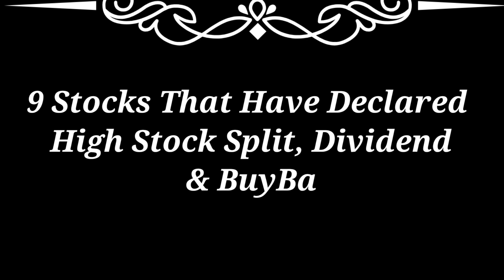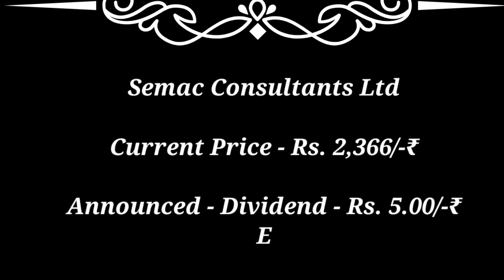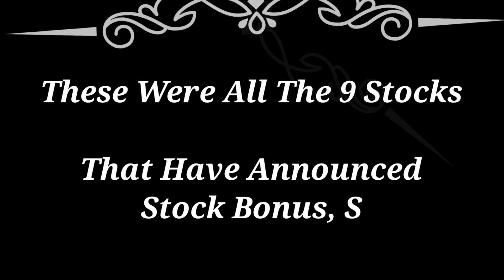brand Concepts ● avantel + 9 companies declare High Dividend Bonus Stock Split with Ex Date's